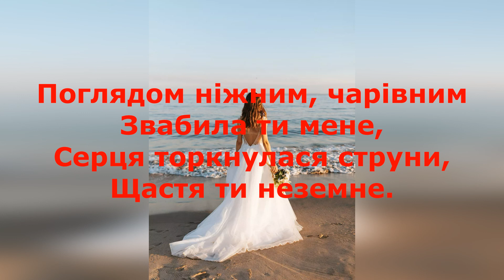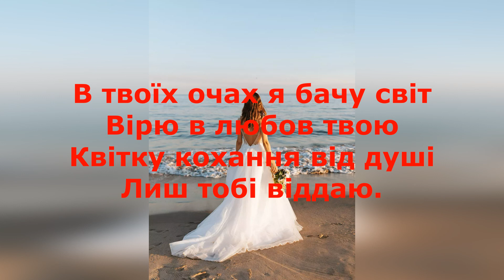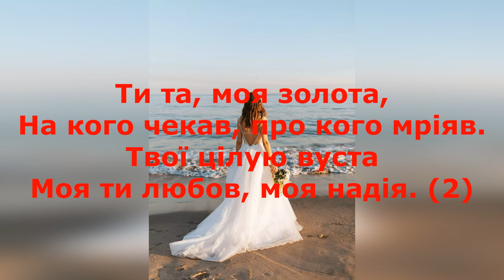Владислав Лобач Золота КАРАОКЕ Підтримайте канал 5167 8032 4194 2122 номер картки